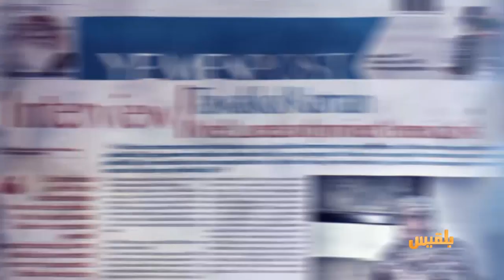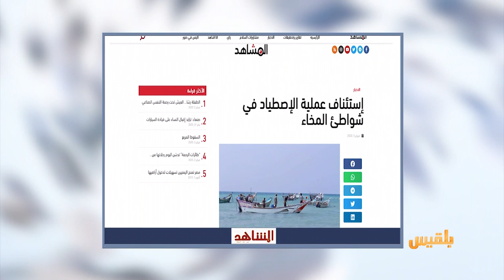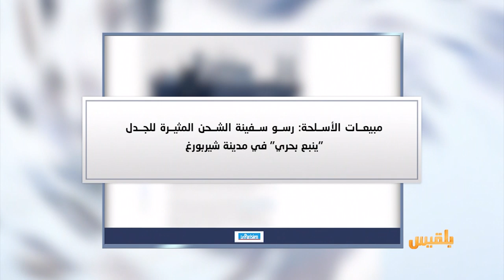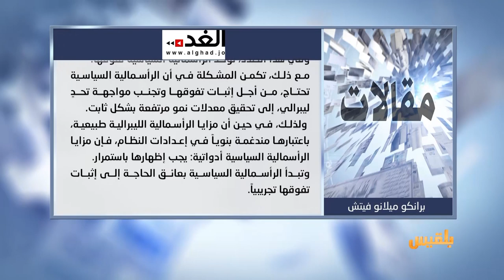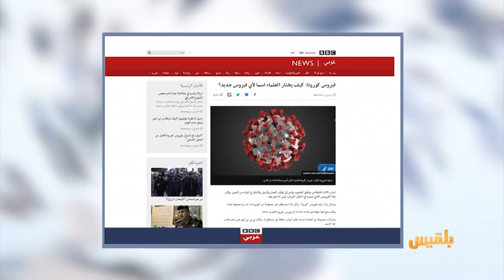كشك الصحافة | 06 - 02 - 2020 | تقديم: نضال الشبان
المواقع المحلية
حوثيون يختطفون عمالا في إب بتهمة محاولة السفر إلى حضرموت

صحيفة عربية
التصعيد الإماراتي في سقطرى وشبوة: خدمة لمعارك الحوثيين..